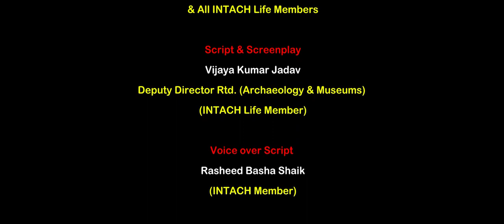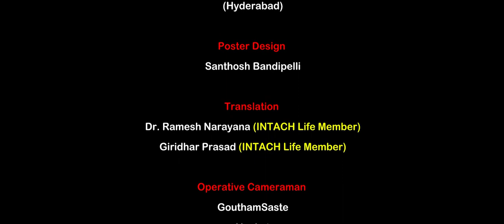Jambhu Dweepa Chakra History-Konakondla Jain Monuments in Anantapur History of Jainism #9676350681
Jambhu Dweepa Chakram Documentary Film-2018 Jain Monuments in Anantapur History of Jainism